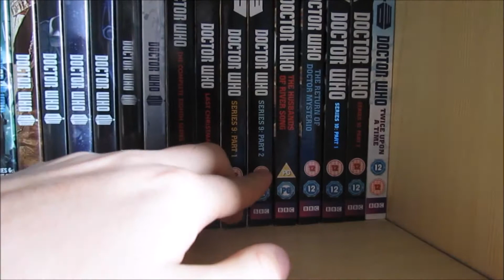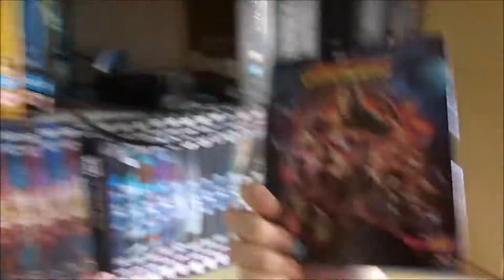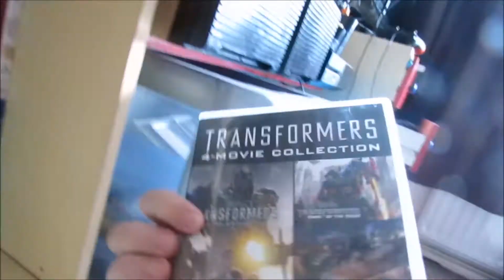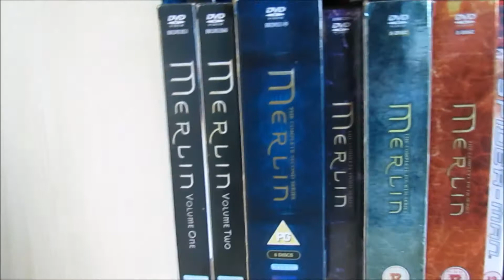DVD Haul September 2018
A little later than planned. The DVD AUL.